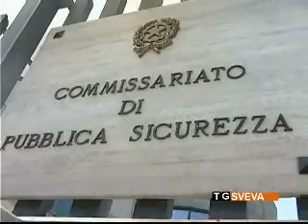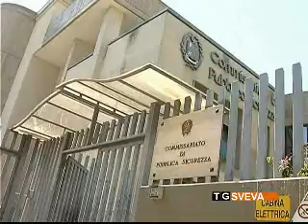Rapina alla Banca Unicredit di Barletta: pregiudicato tranese incastrato dalle telecamere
È stato arrestato dagli agenti del commissariato di Poliza l'autore della rapina avvenuta, nel dicembre scorso, nella filiale della Banca Unicredit di via Enrico Fermi, a Barletta. Si tratta di un tranese di 25 anni, sorvegliato speciale. L'uomo è stato incastrato dalle telecamere a circuito chiuso installate nell'istituto di credito.